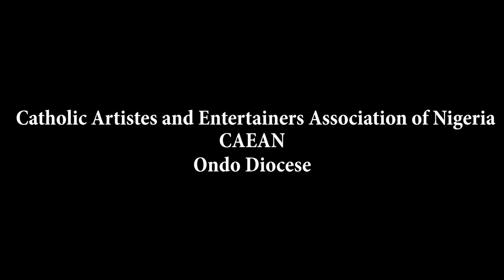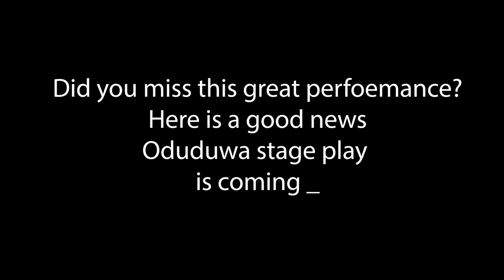ODUDUWA Stage play's trailer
Hi.
Do you miss the stage performance performed by the Catholic Artistes and Entertainers Association of Nigeria (CAEAN), Ondo Diocese, on the 10th of April, 2023?🤷🏾‍♂️🤷🏾‍♂️🤷🏾‍♂️.

 If Yes,👍🏽
Here's a trailer of what you missed.

The full video will be in screen very soon 💪🏽

Watch Out!!!👍🏽👍🏽👍🏽